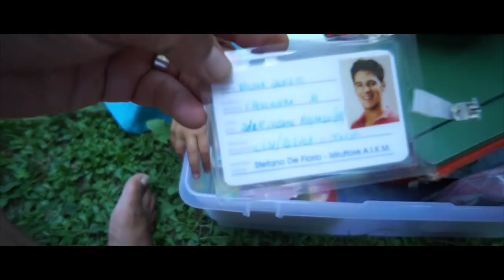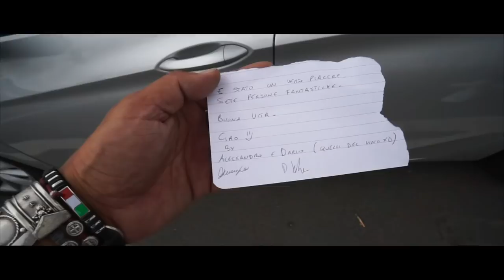AMERICANO TORNA IN AMERICA - Grazie ITALIA e' stato bellissimo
Per una migliore qualità audio, consiglio di ascoltare con auricolari.

OBIETTIVI
Sony 3.5-5.6/16-50mm
Sony 1.8/50mm

Giro del Mondo a Piedi Mattia Miraglio Book:

BOOM!